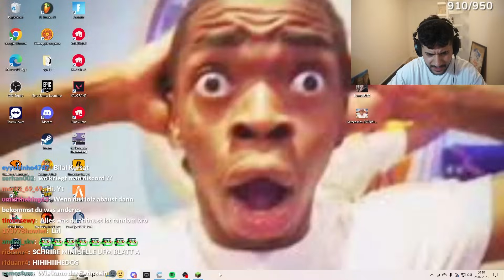Ich Spiele Minecraft, Aber Alles Ist RANDOM...